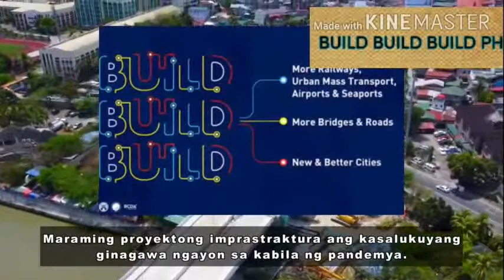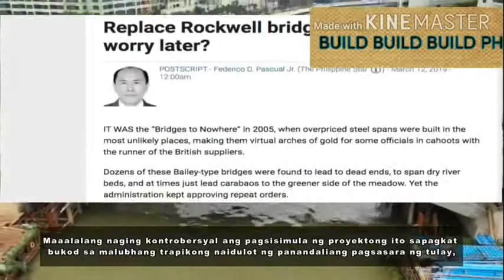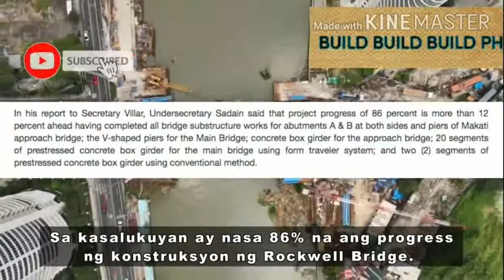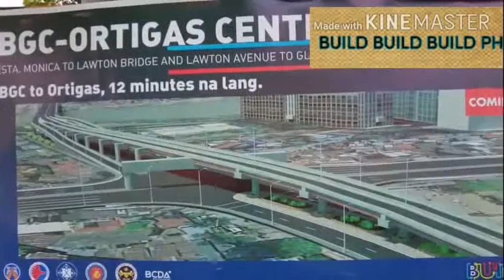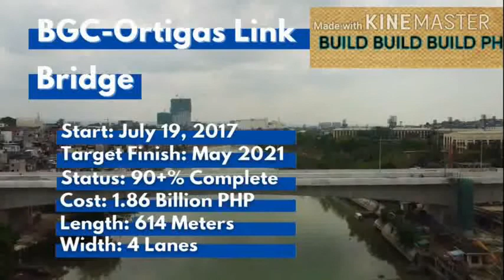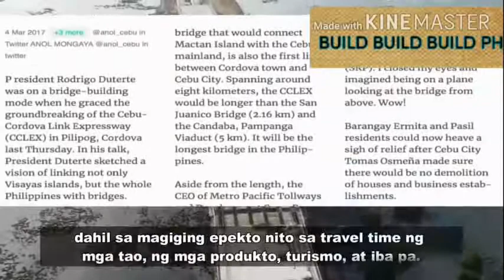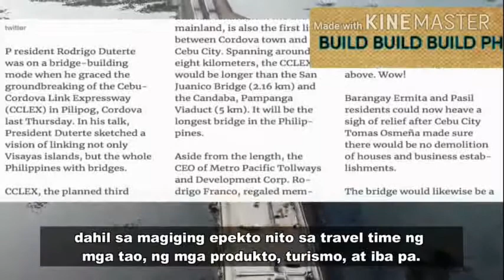MGA TULAY NA MALAPIT NA MATATAPOS NG DPWH | BUILD BUILD BUILD PH